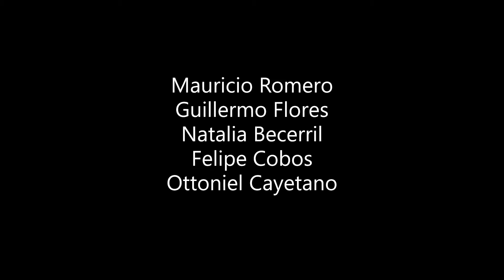PERMUTACIONES Y COMBINACIONES